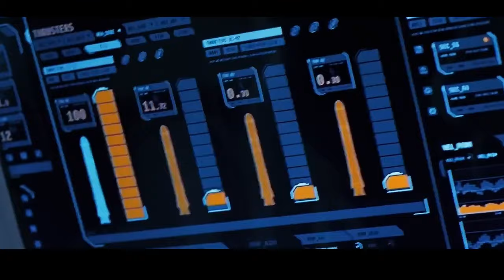Рогатка | Официальный трейлер | Бликер-стрит